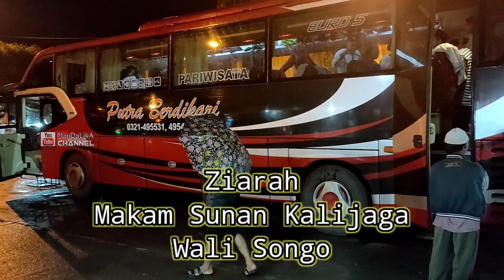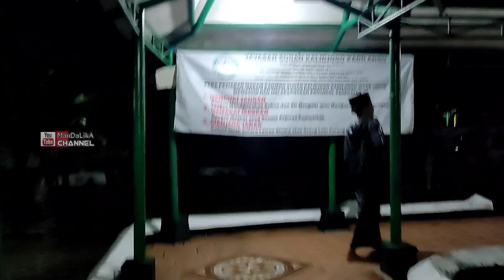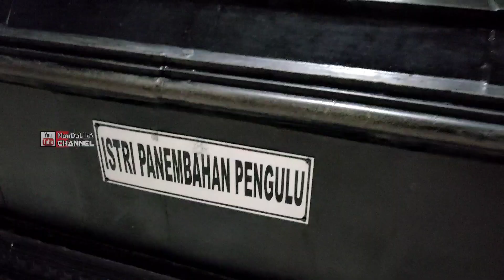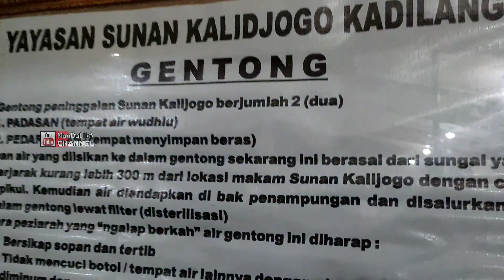Ziarah Makam Sunan KALIJAGA. Wali Songo, Jawa Tengah.